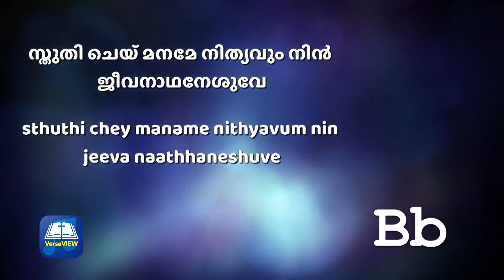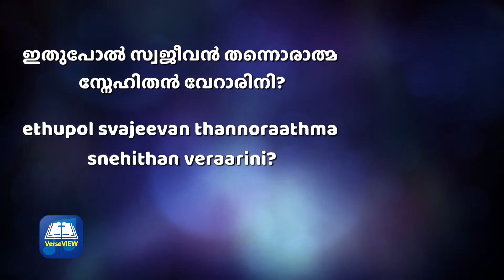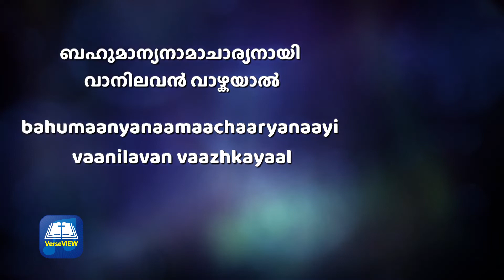Sthuthi Chey Maname Nithyavum | സ്തുതി ചെയ് മനമേ നിത്യവും നിൻ ജീവ | Instrumental | Chords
Key F
Tempo 66
Time 4/4